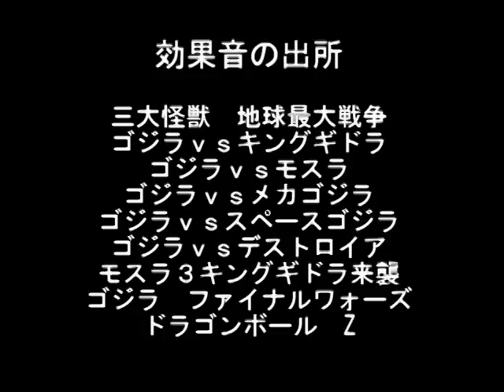S.H. Monster Arts Stop Motion Godzilla VS King Ghidorah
Try to use S.H. Monster Arts action figure series to make a　stop motion animation monster movie.

S.H. Monster Artsを使えって怪獣フィギュアアニメを作ってみた。